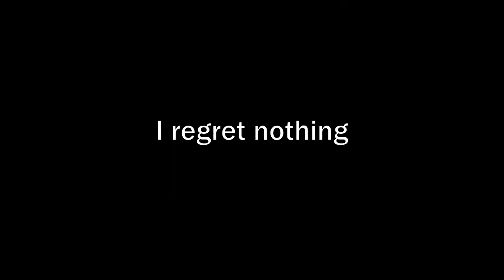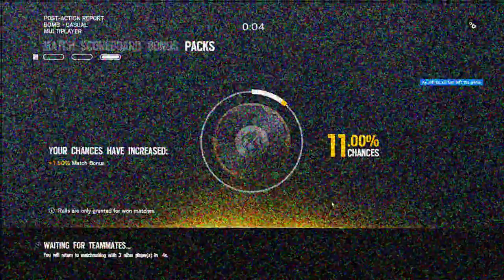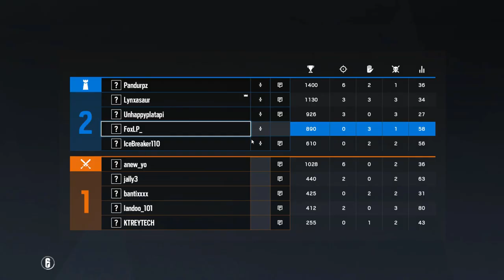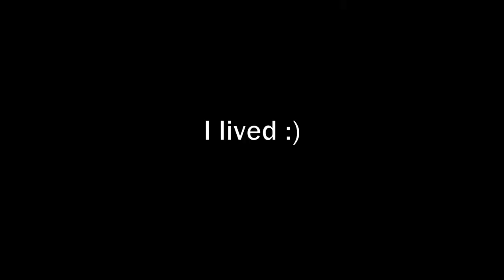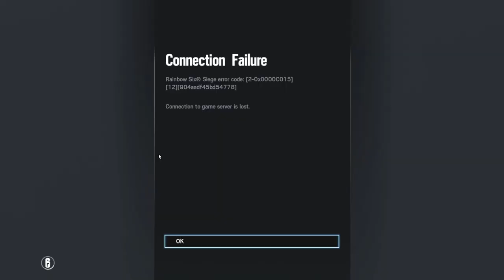[OLD] Slightly Uncomfortable R6 Moments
Headphone warning for the entire video. I'm serious. There are some gnarly cronches and MLG moments in this thing.

Otter doesn't have any social media that I'm aware of but he's a cool dude! If you read this show him some appreciation in the comments :D

Sorry Lynx I used your old profile picture, whoops
And a happy birthday to you, Pandurpz